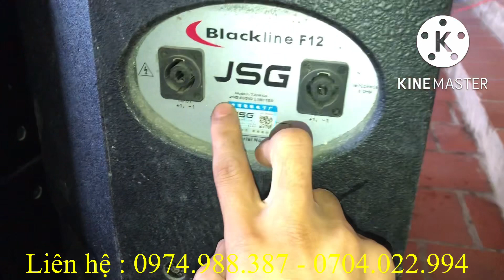THANH LÝ | Còn 2 cặp loa full bass 30 JSG,bản giới hạn dành riêng cho thị trường Đài Loan,giá 6tr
Tư vấn khách hàng và báo giá nhanh :
-Zalo : 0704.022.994 (Âm Thanh Bãi )
-Địa chỉ : Thôn Đồng Xá 1-Đồng Tiến-Triệu Sơn-Thanh Hóa